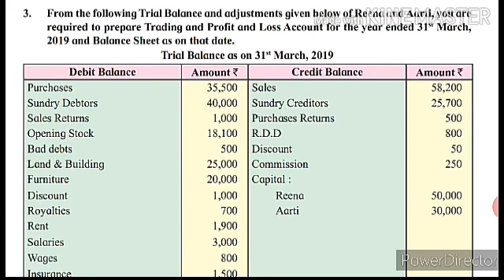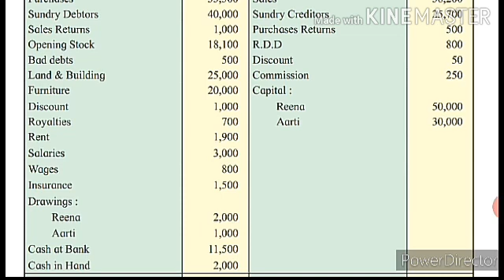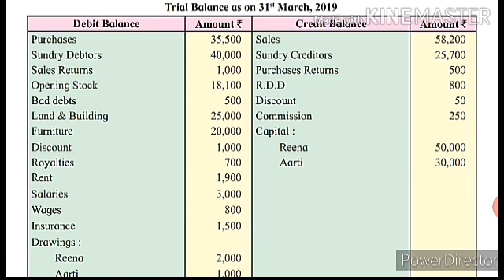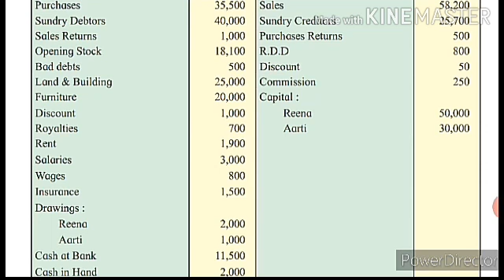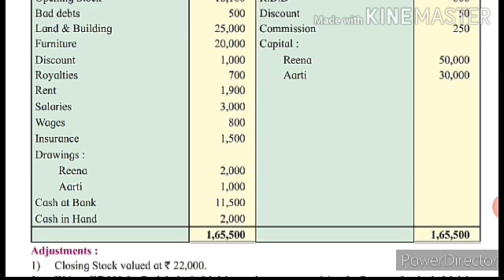12th Commerce final A/c Problem no 13 full Solution in Marathi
HSC maharashtra state board
book keeping a accountancy
chapter 1
 introduction of partnership firm and its final account
ex.03 full solution in marathi
this video is useful for marathi medium students and a rural area students